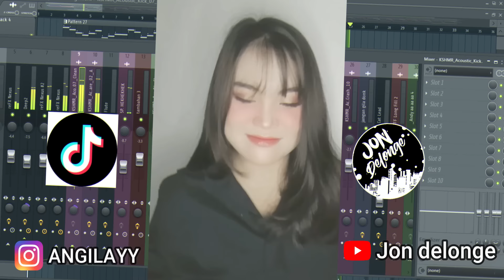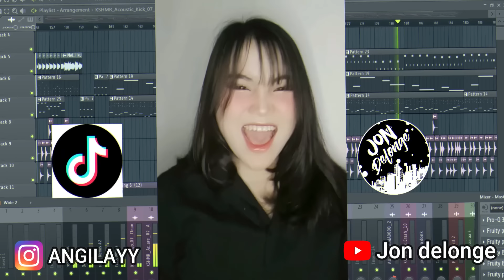DJ Jangan Gila Donk II viral tik-tok II GADIS DAYAK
DJ JANGAN GIlA DONK II DJ FULL BAND II GADIS DAYAK

Detail Lagu
Judul        :  Jangan gila donk
populer    :   lolita
cipt           : Tjahjadi Djajanata/ Ishak
Remixser : DJ jOn delonge